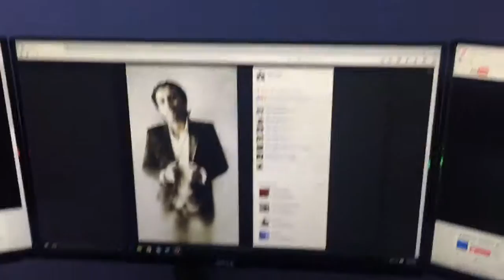Eye Ayaz Angel HD 4K super 3D remix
Reuploaded on demand